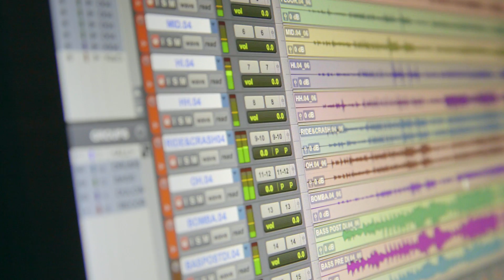House Of Waters "Rising" EPK 2019 (Official)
Produced by House of Waters and Guy Eckstine

Max ZT- Hammered Dulcimer
Moto Fukushima- 6 String Electric Bass
Ignacio Rivas- Bixio- Drums and Percussion

EPK Directed by: Sharan Kukreja for Yellow Beanie Productions

Recorded and Mixed by Aaron Nevezie @ The Bunker Studio, Brooklyn, NY

Mastered by Scott Hull @ Masterdisk, Peekskill, NY

All Songs Written by House of Waters